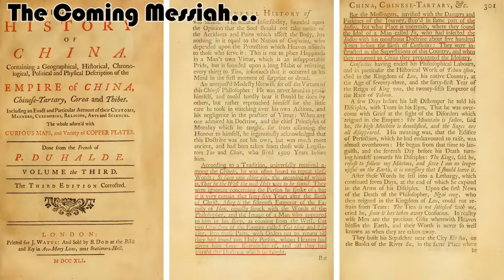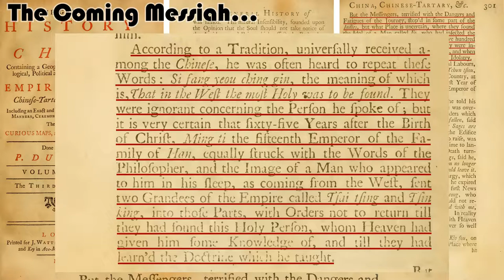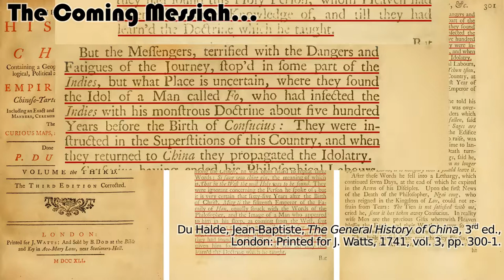The Coming Messiah (Du Halde, The General History of China, 1741, 3rd ed., vol. 3)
Did Confucius know of Daniel 9's prophecy of a coming Messiah? Daniel and Confucius were contemporaries!